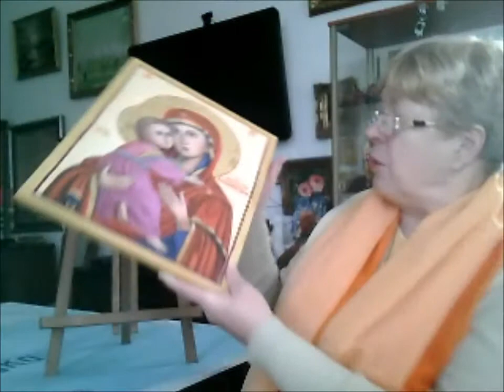IKONA- TO OKNO W SUBTELNY ŚWIAT